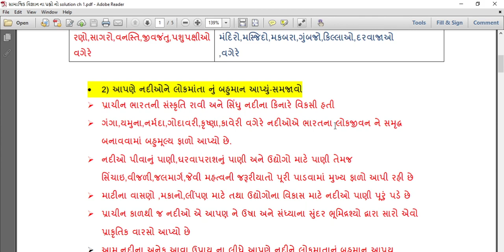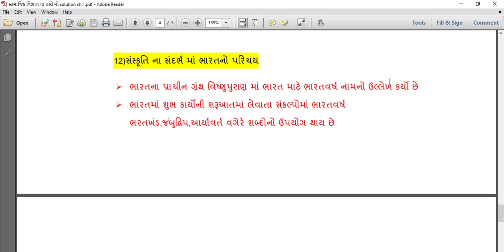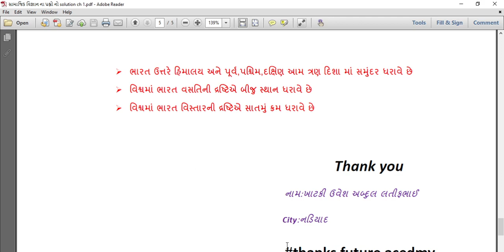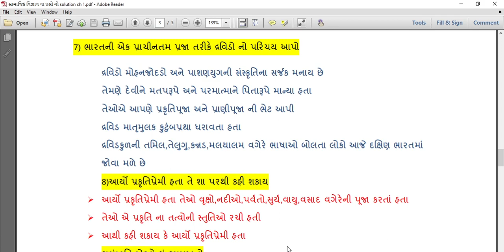Section B | Most IMP 2 mark questions | social science | std 10